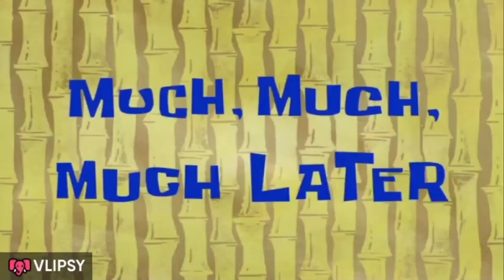Goverdhan Parikrama in Mudiya Purnima Mela 2023 | Return Journey to Delhi